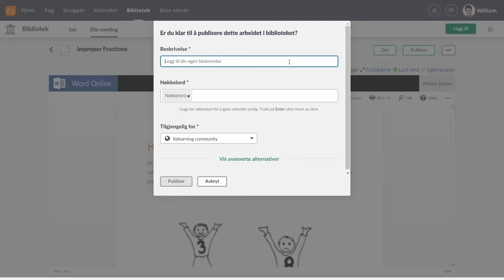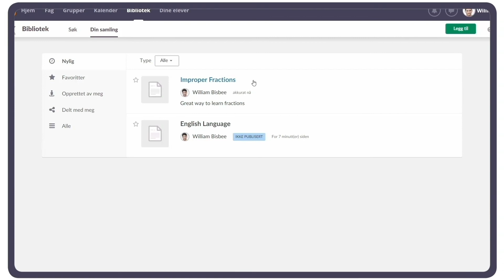itslearning Tutorial: DELING - Slik deler du filer I fem trinn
Det er enkelt å dele filer i itslearning. Biblioteket er ikke bare et sted du kan finne gode ressurser – det er også et sted for å dele dem med andre.